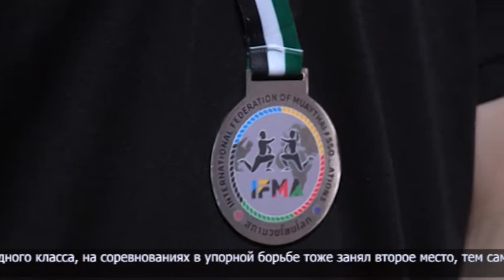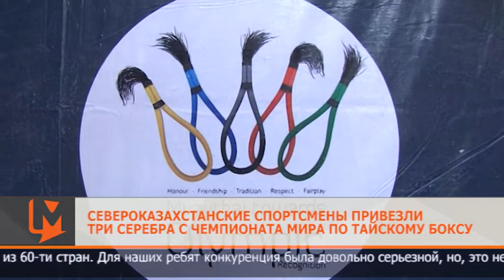Североказахстанские спортсмены привезли три серебра с чемпионата мира по тайскому боксу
С 25 мая по 5 июня в городе Абу-Даби проходил чемпионат мира по тайскому боксу. В нём приняли участие североказахстанцы Евгений Зимин, Руслан Заякин и Шамиль Ермагамбетов. Все трое вернулись с серебряными медалями.
После приезда времени на отдых нет. Снова упорные тренировки, работа над ошибками. Шамиль Ермагамбетов выступал на соревновании в весовой категории 54 килограмма.